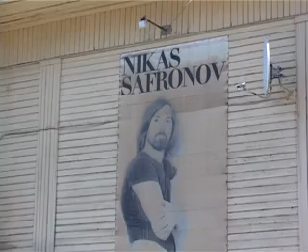Дать набережной имя Никаса или нет?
Топонимическая комиссия во вторник приняла окончательное решение по этому вопросу. Этот вопрос рассматривают повторно. Поскольку комиссия решила изучить общественное мнение - присваивать или нет набережной Верхнего пруда имя Никаса Сафронова? обсуждает trisosny.ru